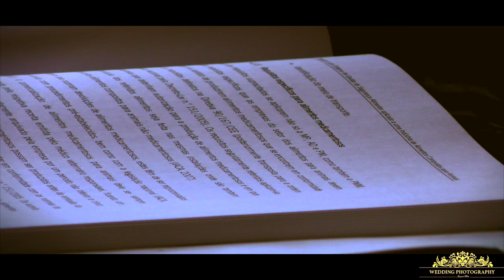4K. INES E FILIPE Love session.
Sessão de solteiro da Inês e Filipe. Captação das imagens em Amarante e Chaves.